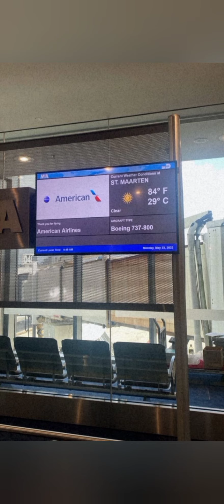Niina secrets faz tour no hotel na ilha são Martinho, tudo lindo mais aniversário da mãe de lê